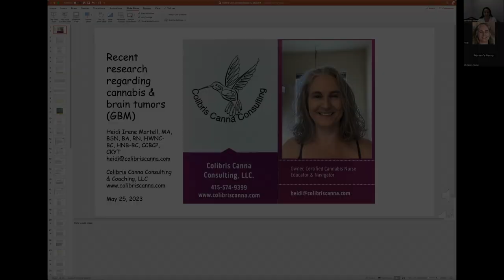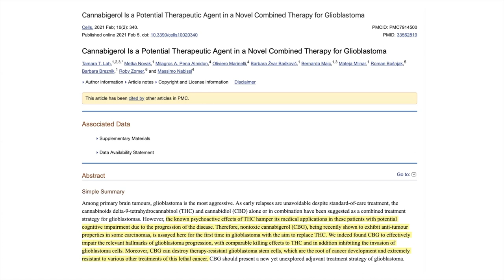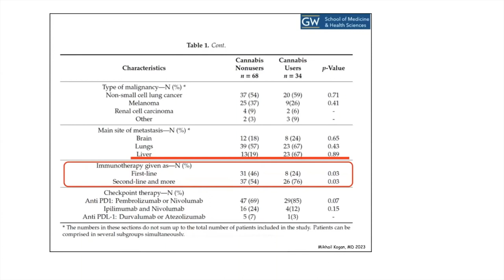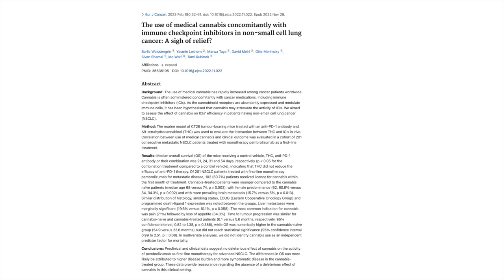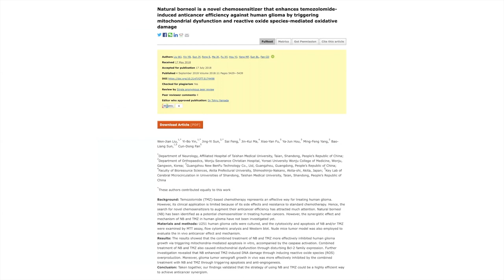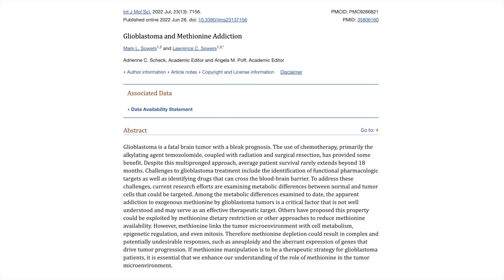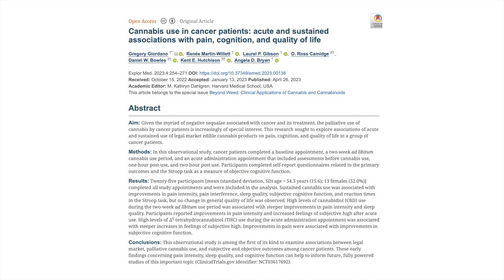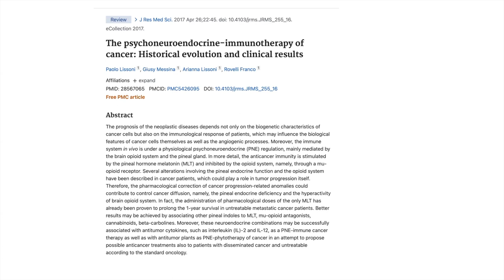Cannabis, Brain Cancer, and more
We are grateful to have spoken with Heidi Martell MA, BSN, BA, RN, HWNC-BC, HNB-BC, CCBCP, CYT, owner of Colibris Canna Consulting, LLC, on this webinar about cannabis, brain cancer, supplements and foods, and NEW research on immunotherapy and glioblastoma.